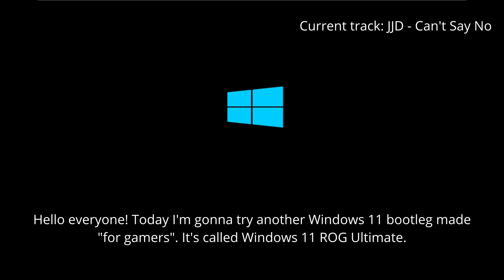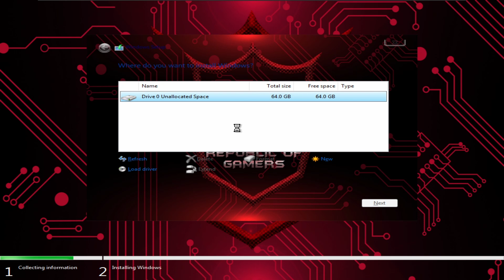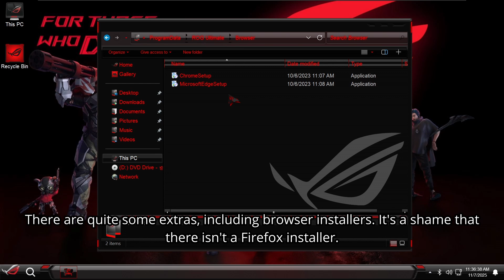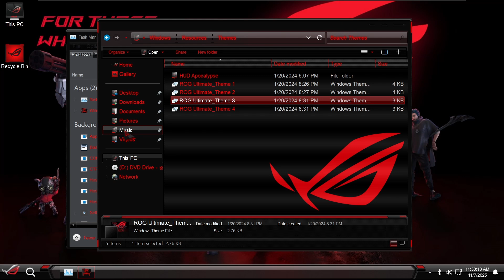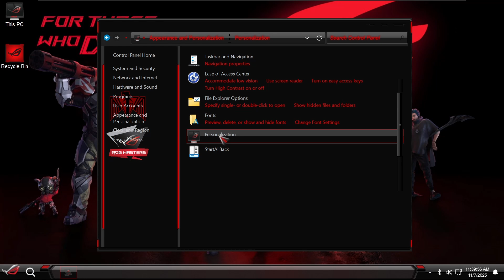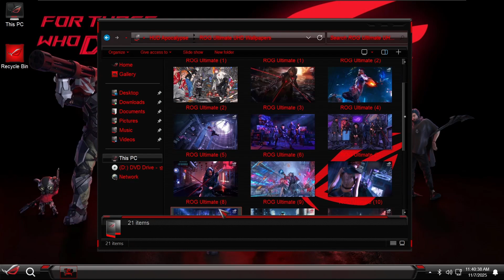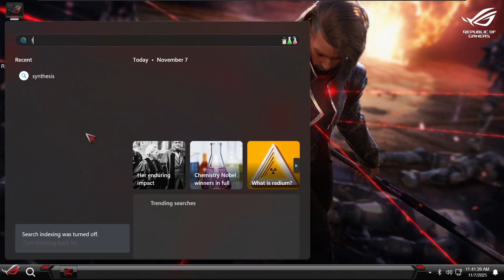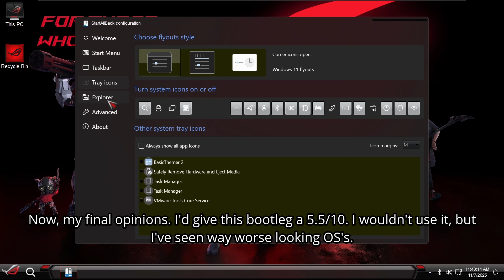Windows 11 "For Gamers": Windows 11 ROG Ultimate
Hello everyone! In this video I'm gonna try out Windows 11 ROG Ultimate, a Windows 11 bootleg that claims to be made "for gaming".

Music
Track 1
Track 2
Song: Warriyo - Mortals (Rameses B Remix)